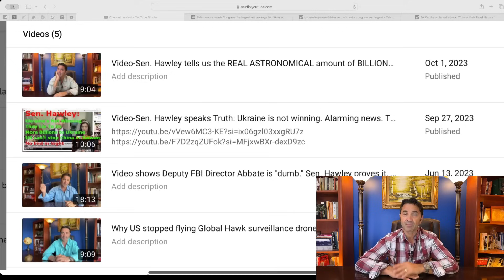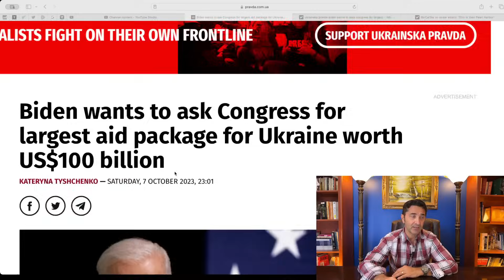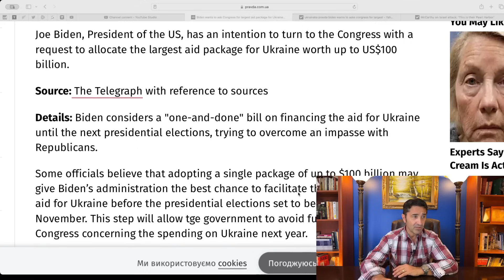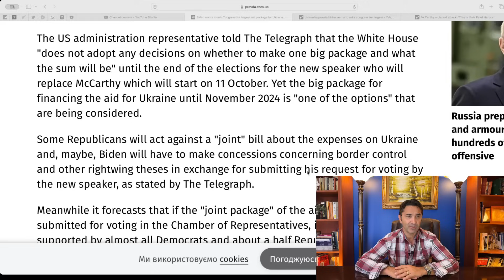Biden wants to send $100 billion more to Ukraine as next package. Democracy at work.